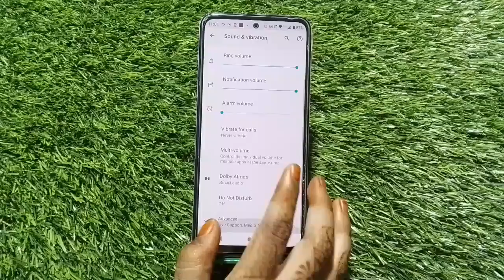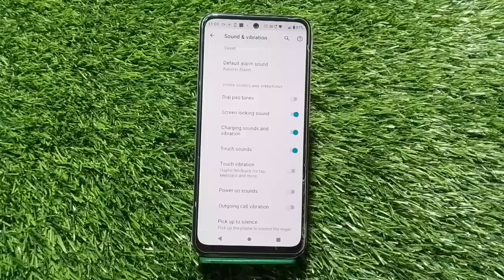Touch Sound Enable In Moto G72, How To Enable Touch Sound In Moto G72, Touch Sound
Touch Sound Enable In Moto G72, How To Enable Touch Sound In Moto G72, Touch Sound Setting Kaise Karen, Moto G72 Mein Touch Sound On Kaise Karen,

Touch_Sound Moto G72